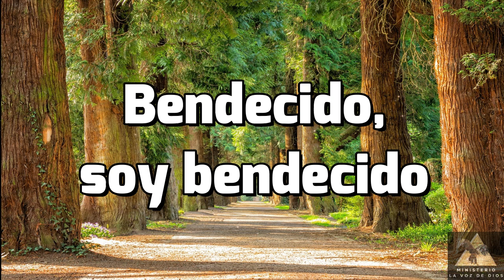Bendecido, Soy Bendecido ♫